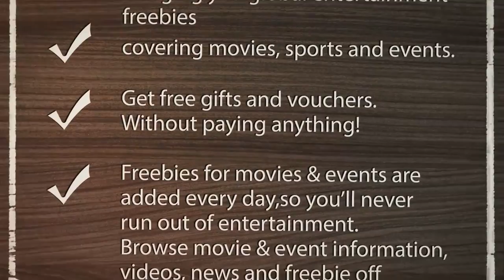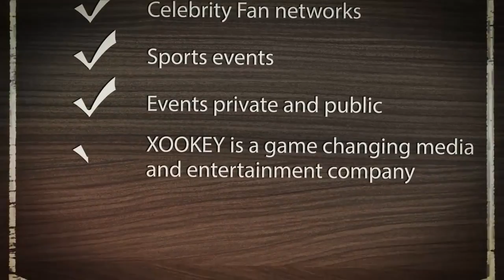Free movie tickets What is Xookey?